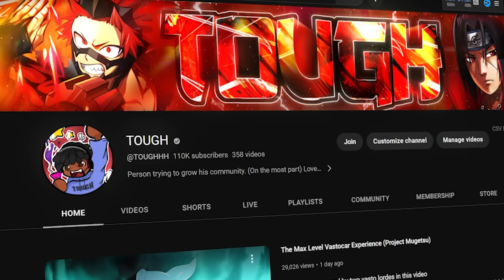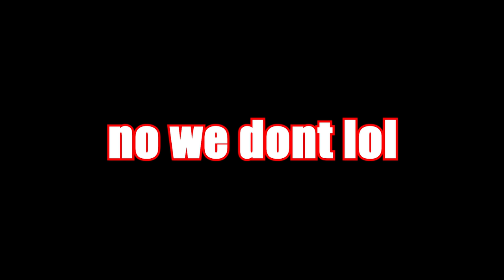I Became YUTA/RIKA For 24 HOURS In Jujutsu Infinite..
Memberships GANG!
Eternal
DREAD
Mark Gosselin
SkinnyBones
Dark Myth
Stor
Dry_hashira

  Jujutsu Kaisen Roblox, Roblox, Jujutsu Infinite